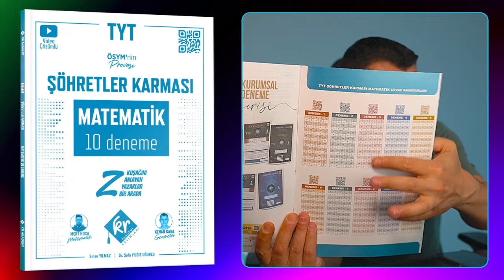Giriş | Şöhretler Karması 10'lu TYT Matematik Denemesi | Kenan Kara